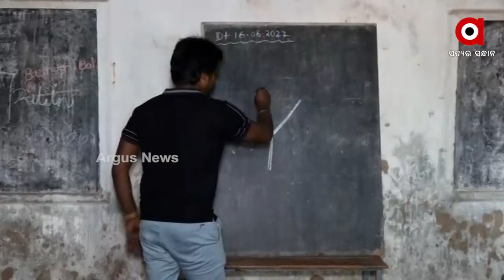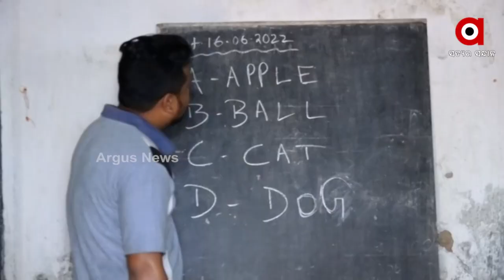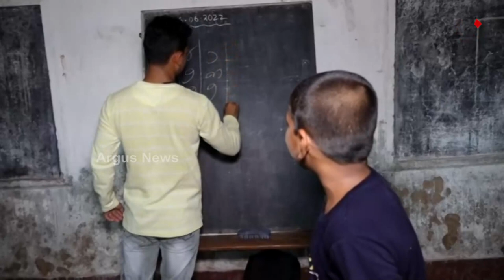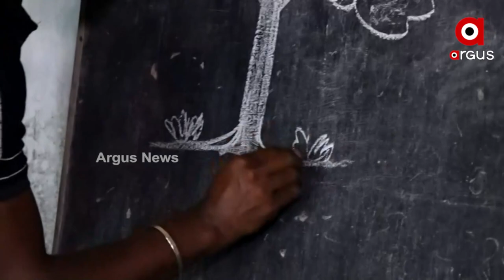ଟ୍ରେନ ବଗି ଭଳି ପରିବେଶରେ ନିଆରା ସ୍କୁଲ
ଝଲସି ଉଠିଛି ପରିତ୍ୟକ୍ତ ଏକ ଭଙ୍ଗା କାନ୍ଥ । କାନ୍ଥକୁ ଟ୍ରେନ ଭଳି ସଜାଇ ତା ନାଁ ରଖାଯାଇଛି ମହାବୀର ଏକ୍ସପ୍ରେସ। ଏକ୍ସପ୍ରେସର ବଗି ଭିତରେ କରାଯାଇଛି ପାଠପଢ଼ିବାର ବ୍ୟବସ୍ଥା । ନିଆରା ପରିବେଶ ଓ ଭିନ୍ନ ଢଙ୍ଗରେ ପଢ଼ାଯାଉଥିବାରୁ ପଢିବାକୁ ପିଲାଏ ଆକର୍ଷିତ ହୋଇଛନ୍ତି । ଭୁବନେଶ୍ୱର ନୀଳକଣ୍ଠ ନଗର ମୁଣ୍ଡାସାହି ବସ୍ତିରେ ଏଭଳି ଶୈକ୍ଷିକ ପରିବେଶ ସୃଷ୍ଟି କରି ମଣିଷ ଗଡ଼ୁଛି ଓଡିଶା ଆର୍ଟ ଆଣ୍ଡ କ୍ରାଫ୍ଟ ଫାଉଣ୍ଡେସନ ଓ ମହାବୀର ଯୁବ ପରିଷଦ ।